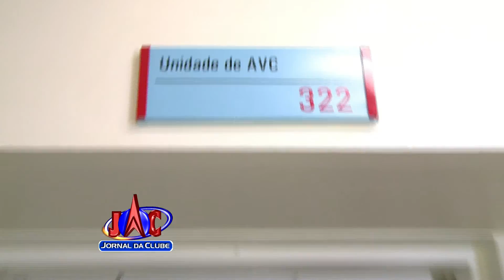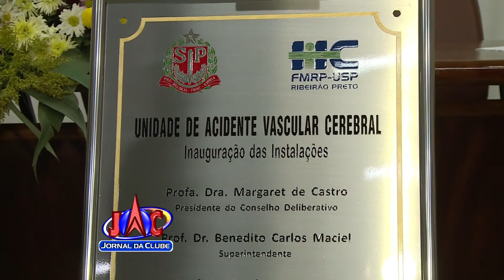HC de Ribeirão inaugura unidade de tratamento de AVC + Golfeto - Jornal da Clube (29/10/2016)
Em Ribeirão, o Hospital das Clínicas inaugura unidade de tratamento de acidente vascular cerebral. Esta é a primeira unidade para o tratamento da doença em toda a região.